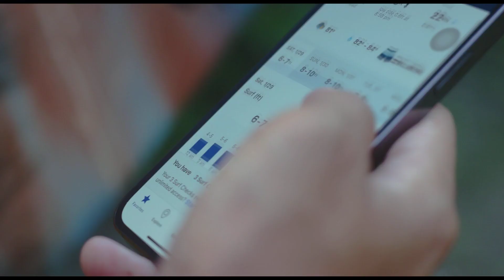UOG Triton Esports | SP LoL Tournament | Week 1 | UOG Janitors v. Drex's Uncles